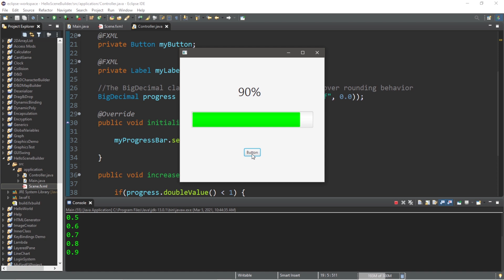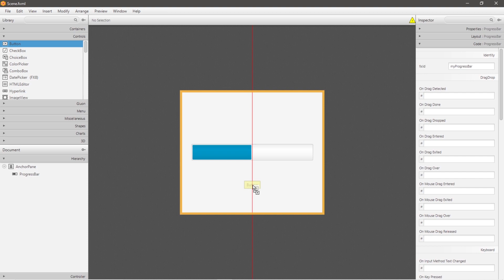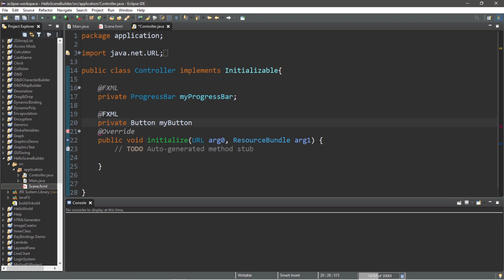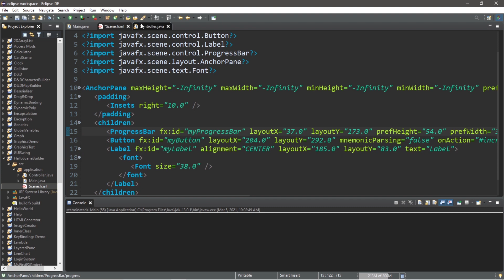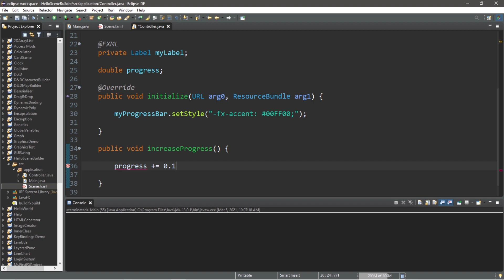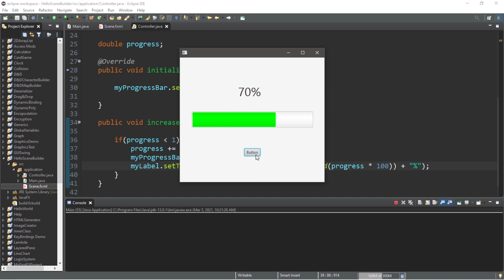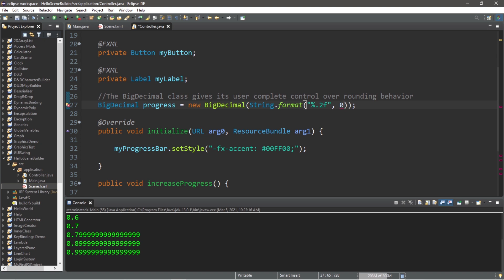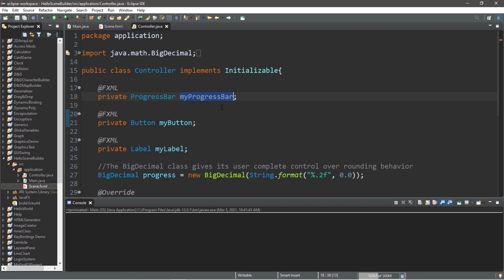JavaFX ProgressBar 🔋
JavaFX progress bar tutorial example explained